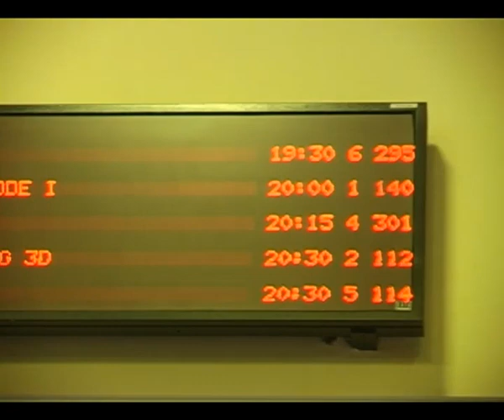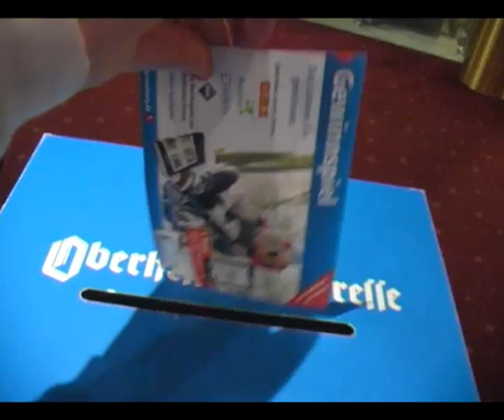CAMPUS TV MARBURG | "Unser Star für Baku" PublicViewing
Am Montag, den 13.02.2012 luden die Oberhessische Presse, das Cineplex Marburg und die Lahntalschule alle Yana-Fans zum kostenlosen "Unser Star für Baku"-PublicViewing. Auch wenn für Yana der Traum vom Finale an diesem Abend platzen sollte, so hatten die Besucher dennoch einen spannenden Abend. CampusTV Marburg hat im Vorfeld zur Übertragung Zuschauerstimmen eingefangen.